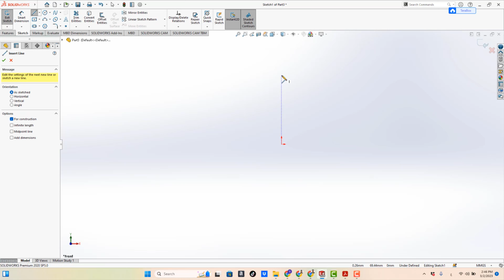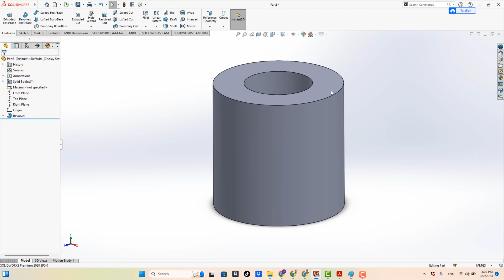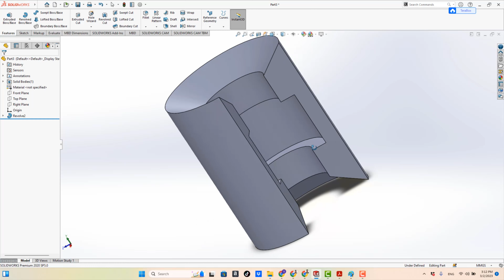Revolved Boss/Base Tool in solidworks - اداة دوران الأشكال في السوليدووركس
الانستجرام  Instagram